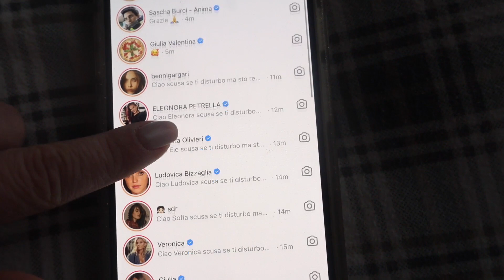HO MANDATO UN DM A 100 CELEBRITIES E HANNO DECISO IL MIO SHOPPING SU AMAZON !!!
HO MANDATO UN DM A 100 CELEBRITIES E HANNO DECISO LORO IL MIO MAKEUP !!! *risultato scioccante*

Confezione Barrette

Aspirapolvere da scrivania

Palline da boxe

Cerchietti Luminosi

Pad Sticky:

Portachiavi Gatto Sushi

Gabbia per Smartphone: